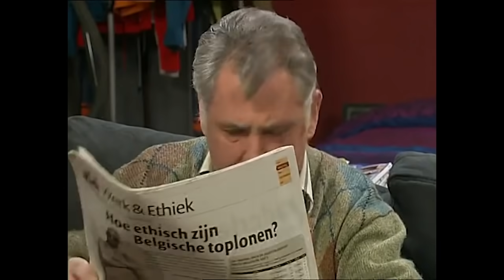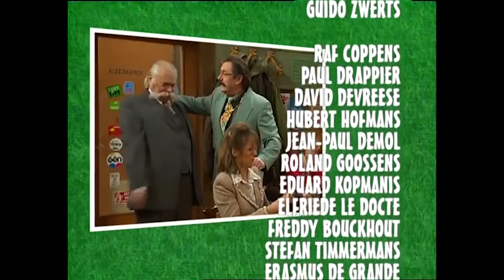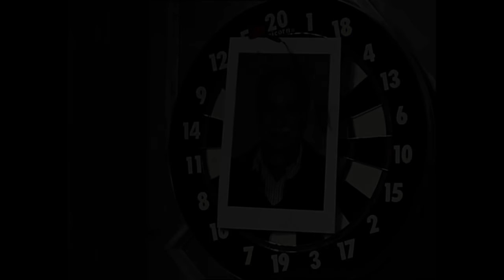FC De Kampioenen s16e13 Amen En Uit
fcdk
Seizoen
Reeks
afleveringen
fc de kampioenen afleveringen
Balthasar Boma
Carmen
Pol
Billy
Billie
DDT
Dimitri De Tremmerie
Pascal
Fernand Costermans
Xavier
Kolonel Van De Sijpe
Marc Vertonghen
Bieke Crucke
Doortje